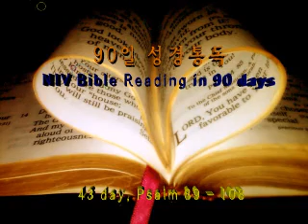43, NIV Bible Reading in 90 days, 90일 NIV 성경통독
43 day, Psalm 89 - 108
조철수 목사, 맥알렌, 세계선교교회